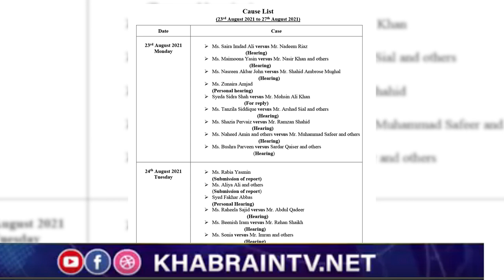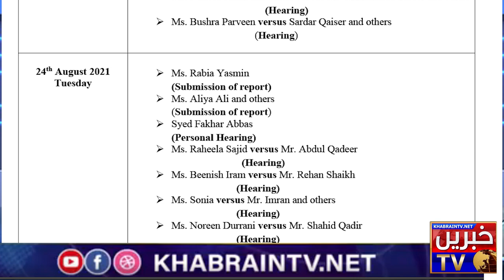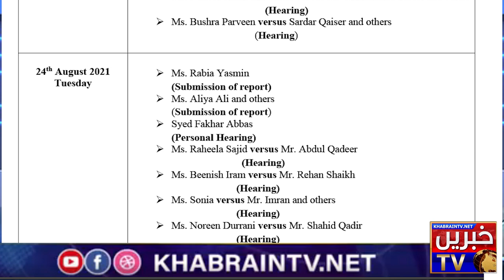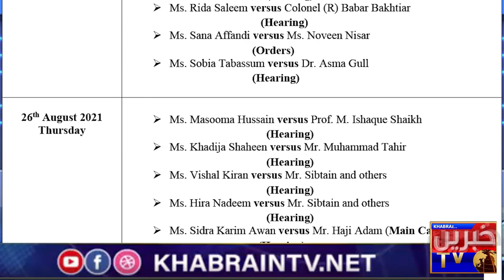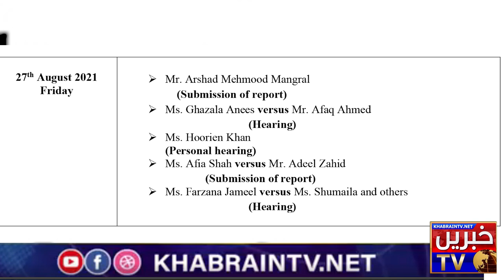Latest Cases in Federal Ombudsman for protection against harassment | Kashmala Tariq not responding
Kashmala Tariq
DRUG Scandal Islamabad
Federal Ombudsman for protection against harassment ,

latest Harassment Cases Islamabad
Islamabad Harassment cases report
Kashmala Tariq